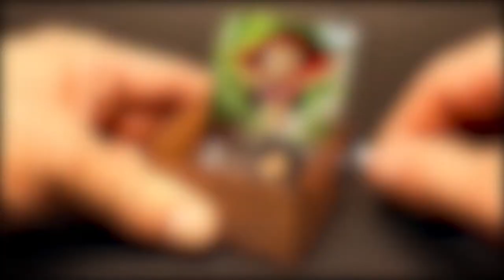Cloudy with a chance of meatballs | Music box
Flint Lockwood, an inventor who is considered a nuisance, puts his latest invention to work when his town faces an economic crisis. His invention makes him popular until it spirals out of control.

Cloudy with a chance of meatballs | Hand Crafted Music Chest

Each Music Chest is meticulously crafted by hand from the highest quality Birch wood and steel we could find.

We crafted the first Music Chests music boxes in our home garage just for our family and friends. They loved it so much, that we had to share that same enthusiasm with the rest of the world. Since then we have been able to serve our customers with the songs they want while never sacrificing our superior quality. Just like our very first box, each music box is still made with the same amount of love and attention to detail that we started with from the very beginning.